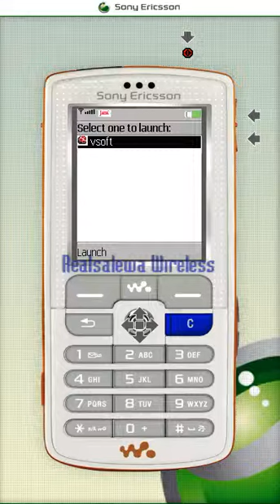Dynomite! Deluxe, Eggsucker - J2ME (Jurassic Period)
Клон Dynomite Deluxe PopCap Games. SE W800.
Эта игра, удивительным образом сочетает в себе логику и аркаду. Удачно пошлите мяч, оцените траекторию, пусть мяч отскочит от стены и у вас получится удивительная комбинация! В игре у вас будут друзья – милые динозаврики, которые помогают, переживают, болеют за Вас и радуются удачным комбинациям.
Бросим вызов динозаврам! Теперь и на мобильных!